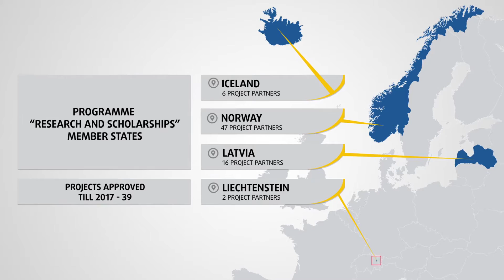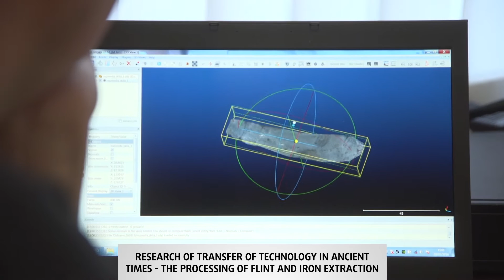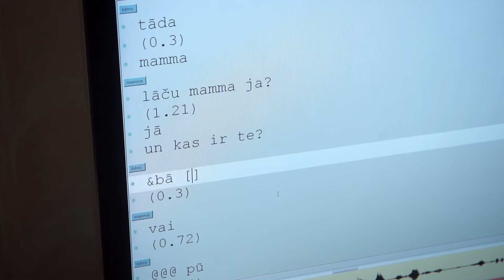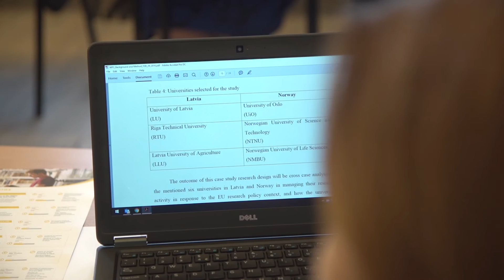EEA and Norway Grants contribution to the development of research and mobility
Within the European Economic Area (EEA) and Norway Grants Programme “Research and Scholarships” are implemented 11 Research and 28 Scholarships activity projects with the total funding of the programme 5.5 million euro.

The video material contains information on research projects implemented in Latvia in the field of social sciences, humanities and health and their partners in Norway, as well as on scholarship projects and their partners in Norway, Iceland and Liechtenstein.

EEA and Norway Grants is a financial contribution of Iceland, Norway and Liechtenstein to reduce disparities between and strengthen bilateral relations with 15 countries in Europe, including Latvia. Through its projects, EEA and Norway Grants invest in various areas thus reducing the social and economic disparities and strengthening the relations between donor and beneficiary countries. The Programme “Research and Scholarships” aims at enhancing human capital and knowledge base in Latvia and increasing the institutional cooperation in research and development between the Donor States and Latvia by promoting partnerships and mobility between Latvia and the Donor States.

More information project progress you can find at VIAA homepage section “EEA and Norway Grants”